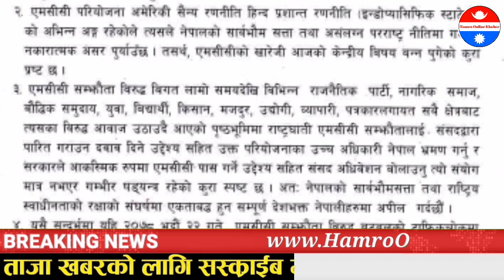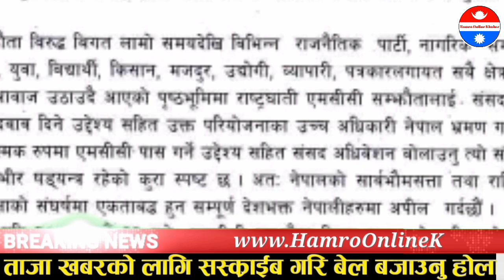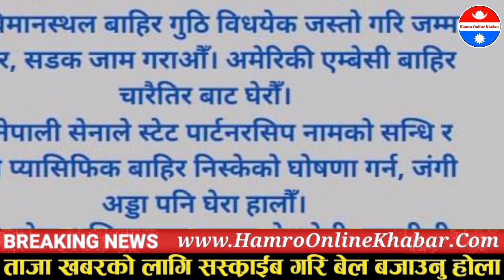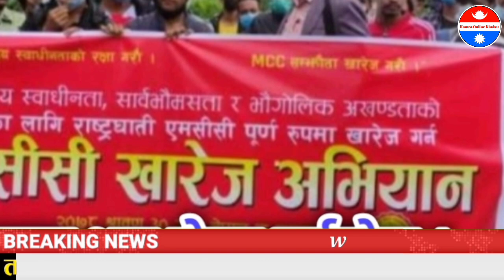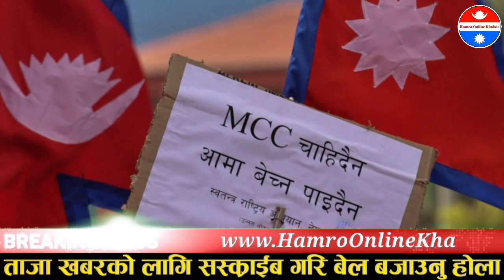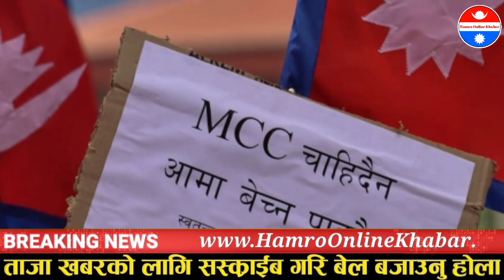mcc nepal | भर्खरै mcc बारे अमेरिकाले यस्तो गर्ने | नेपालमा mcc हुनुपर्छ यी नेता mcc nepal news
mcc nepal today
mcc news nepal